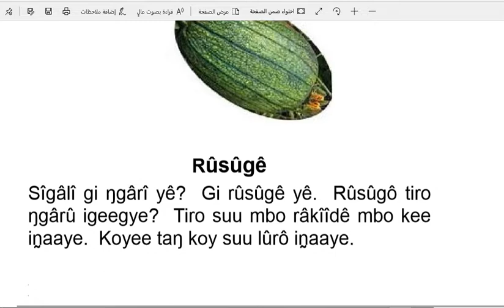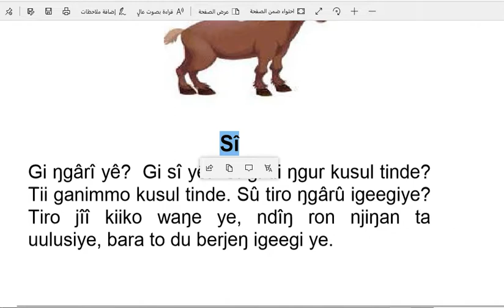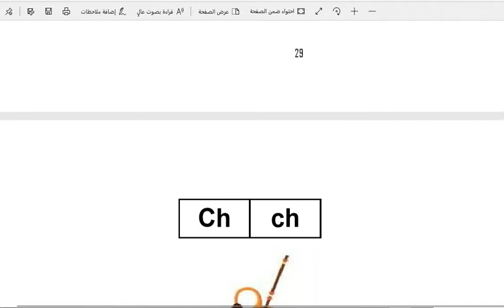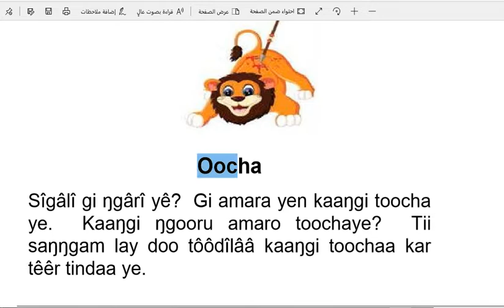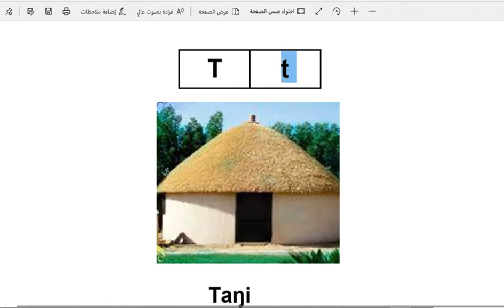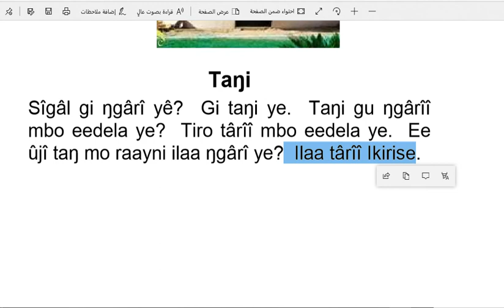Kanaa masarak garmeni R____T تعلم حروف لغة المساليت